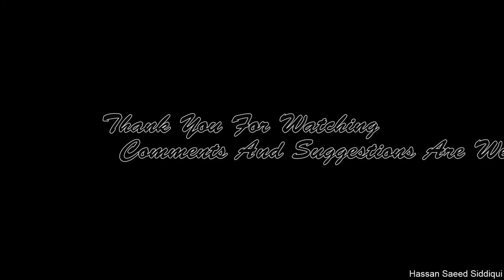A Short Visit To The Desert :First Attempt At Drone Video Editing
:First Attempt At Drone Video Editing.
Comments and Suggestions are welcomed here ..

Still in the learning process first ever edit.

Software Used: Adobe Premier Pro

Note: This Video was shot with regards to all rules and regulations laid out by DCAA and keeping safety as the highest priority.